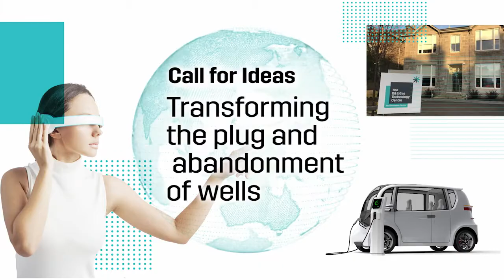Call for Ideas: Transforming the plug and abandonment of wells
The Oil & Gas Technology Centre has launched its first ‘Call for Ideas’ inviting innovative technology concepts and ideas to transform the way that offshore hydrocarbon wells are plugged and abandoned, and will invest c.£1 million to fund a portfolio of projects that result from the call.

Visit our 'ideas portal' and submit your idea by 11 June to take the next step in turning your idea into reality!